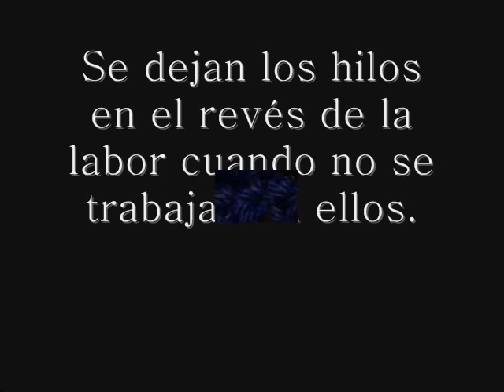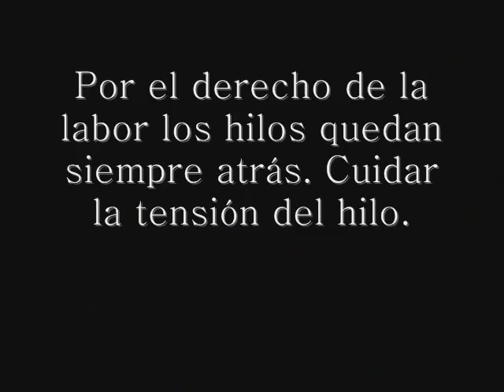Jacquardganchillo.wmv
Cómo hacer dibujos en tejidos a ganchillo. También se conoce como jacquard.